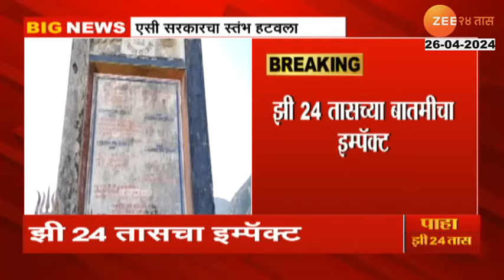AC Sarkar Signboard | Zee IMPACT Story | बातमी दाखवताच एसी सरकारचा बोर्ड प्रशासनाने हटवला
Are you tired of suffering from bloating, chest burn, and other gastric issues?
Introducing Amrith Noni Gastrine Liquid - the ultimate solution for gastritis & indigestion! Made with powerful herbs like pudina, hing, ginger white jeera for effective digestion.